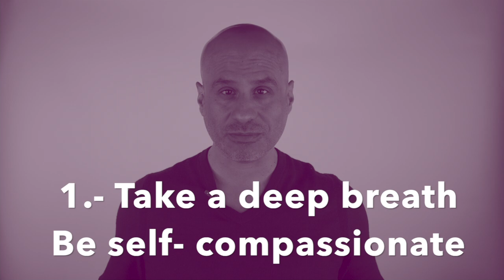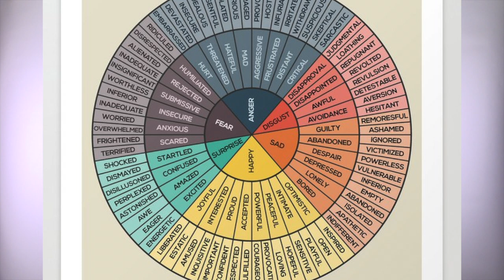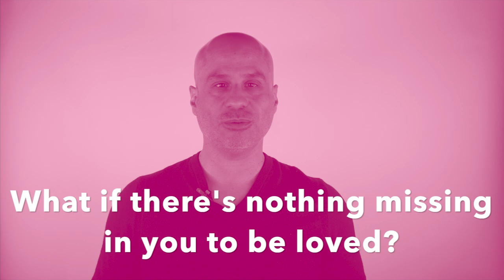He's Not Meeting Your Needs? What to Do...